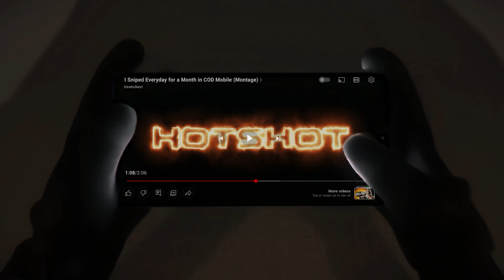The Most Insane COD Mobile Edit EVER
I made this montage in February after a week straight of editing. But unfortunately there was 3D elements I used I didn't have full legal permission to. 4 Months later, I decided to replace those moments. So this version isn't exactly what I wanted (Intro specifically) but I hope y'all enjoy!

Song 1: “b to the b” - BBNO$
Song 2: Secrets - RUDE

Editing Program: Adobe Premiere Pro and After Effects

Record Using: Elgato Camlink Pro